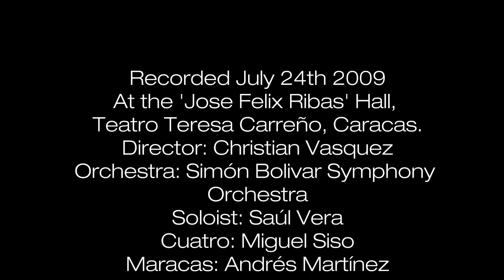Saul Vera - Concert for Bandola Llanera & Orchestra - First Movement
Join the master of the Bandola and composer, Saul Vera, in this 2009 concert featuring the Simon Bolivar Symphony Orchestra directed by Christian Vasquez. This first movement consists of the song Medanos de la Pica (Allegro Vivace).
This 3 movements concert for Bandola Llanera and Orchestra is composed by Saúl Vera